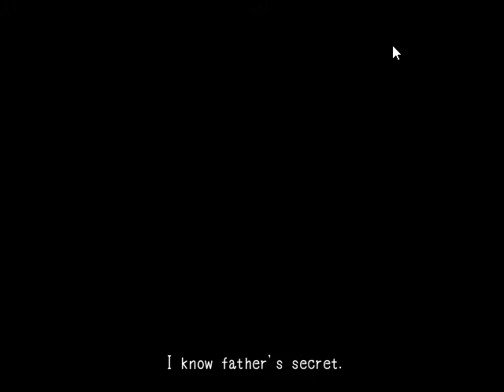LIKE FATHER, LIKE DAUGHTER! - Mad Father Part 1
Hey guys! MadPanda here with the first part of Mad Father! Hope you guys enjoy!